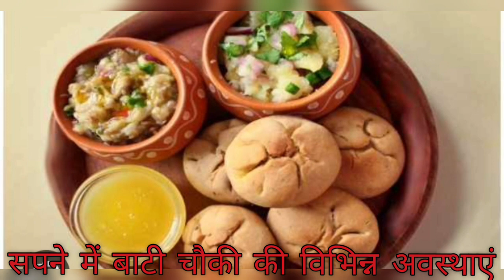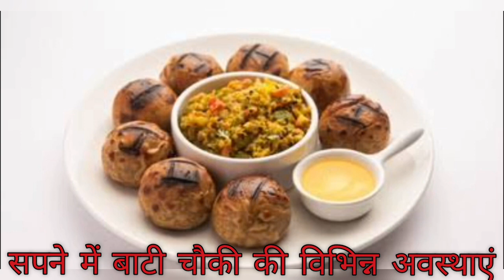सपने में बाटी चोखा देखना। सपने में बाटी चोखा के विभिन्न अवस्थाएं देखना।सपने में बाटी चोखा।बाटी चोखा